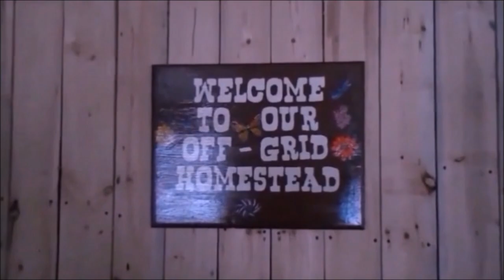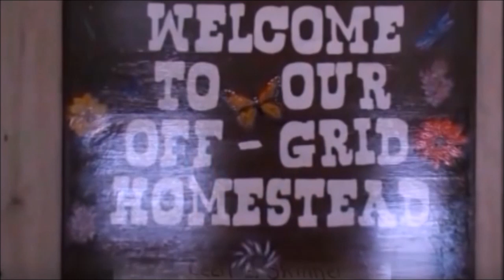Loging With Our ATV// Milling With Our Sawmill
Today Heather and I went and got some logs with our ATV to mill into lumber to make forms for our basement footings